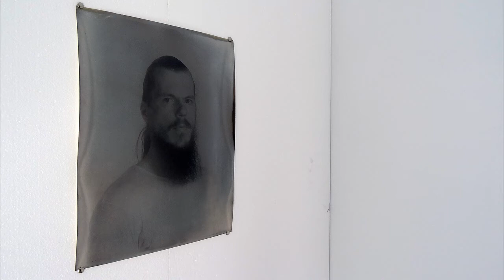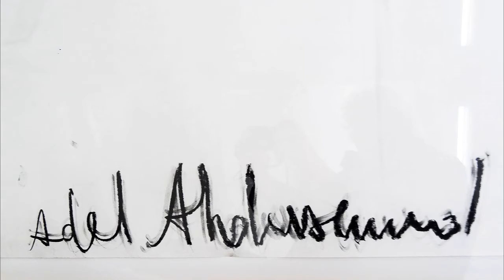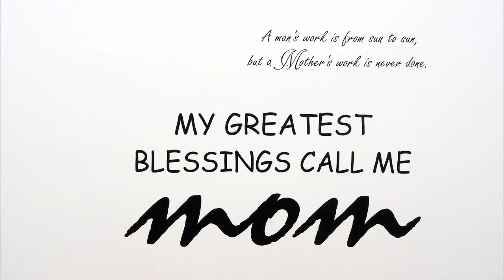theartVIEw - Gallery walk Schleifmühlgasse Jan. 2015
CHARIM EVENTS in the Offspace Schleifmühlgasse shows Markus Krottendorfer's installation "Pointing toward the Stars". GABRIELE SENN GALERIE presents works by Cäcilia Brown, Kerstin von Gabain, Kathi Hofer, Marko Lulic, Barbara Mungenast, Elfie Semotan and Hans Weigand. Adel Abdessemed shows large format drawings of "Soldiers" at CHRISTINE KÖNIG GALERIE. In the group show "WAS DIE WANGE RÖTHET, KANN NICHT ÜBEL SEYN" with Anna-Sophie Berger, Marita Fraser, Mariah Garnett, Manuel Gorkiewicz, Anna Hofbauer, Axel Koschier, Alex Lawler, Signe Rose, Anne Speier, Misha Stroj, Herwig Weiser and Astrid Wagner / Johannes Schweiger / Anna Haifisch can be seen at KERSTIN ENGHOLM GALLERY. Another goup show is held at UNTTLD CONTEMPORARY called REJECTION with Alfredo Barsuglia, Sofia Goscinski, Paul Leitner and Lucas Zallmann.  A SENTIMENTAL EDUCATION is the name of the group show at GALERIE ANDREAS HUBER with Rosa Aiello, Uri Aran, Francisco Cordero-Oceguera, Gregory Edwards, Lucas Michael, K.r.m. Mooney, Sara Greenberger Rafferty, Bunny Rogers & Jasper Spicero, Edward Marshall Shenk and Amalia Ulman organized by Franklin Melendez.

CHARIM EVENTS im Offspace Schleifmühlgasse zeigt Markus Krottendorfer Installation "Pointing toward the Stars". GABRIELE SENN GALERIE präsentiert Arbeiten von Cäcilia Brown, Kerstin von Gabain, Kathi Hofer, Marko Lulic, Barbara Mungenast, Elfie Semotan und Hans Weigand. Adel Abdessemed zeigt großformatige Zeichnungen von "Soldaten" in der GALERIE CHRISTINE KÖNIG. Eine Gruppenausstellung "WAS DIE WANGE RÖTHET, KANN NICHT ÜBEL SEYN" mit Anna-Sophie Berger, Marita Fraser, Mariah Garnett, Manuel Gorkiewicz, Anna Hofbauer, Axel Koschier, Alex Lawler, Signe Rose, Anne Speier, Misha Stroj, Herwig Weiser und Astrid Wagner / Johannes Schweiger / Anna Haifisch kann man sich  in der KERSTIN ENGHOLM GALLERY anschauen. Eine weitere Gruppenausstellung ist bei UNTTLD CONTEMPORARY zu sehen: REJECTION mit Alfredo Barsuglia, Sofia Goscinski, Paul Leitner und Lucas Zallmann. A SENTIMENTAL EDUCATION nennt sich die Schau in der  GALERIE ANDREAS HUBER mit Rosa Aiello, Uri Aran, Francisco Cordero-Oceguera, Gregory Edwards, Lucas Michael, K.r.m. Mooney, Sara Greenberger Rafferty, Bunny Rogers & Jasper Spicero, Edward Marshall Shenk und Amalia Ulman zusammengestellt von Franklin Melendez.